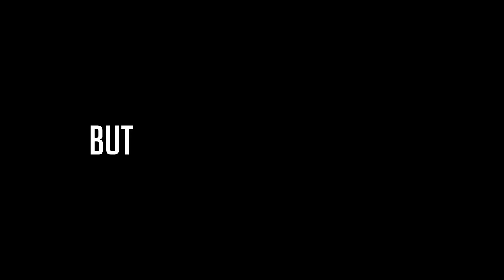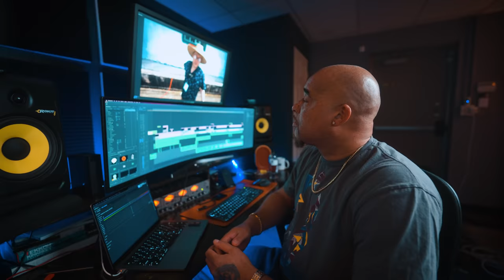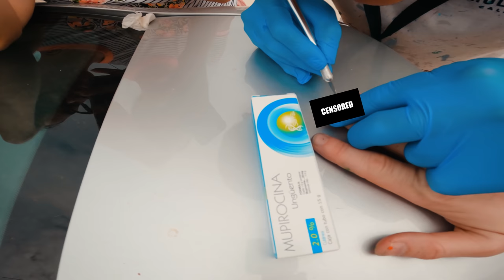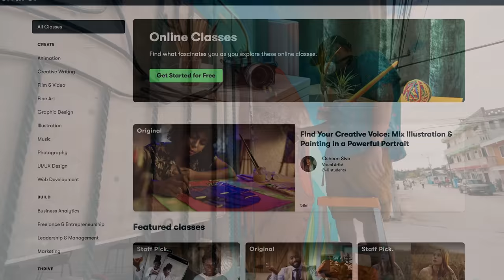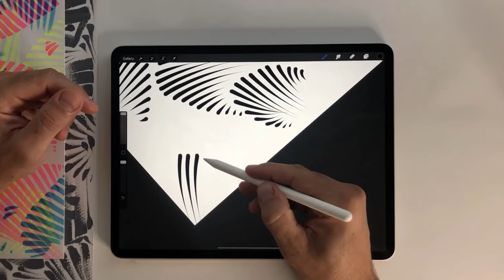Painting an 60ft. MURAL on the Streets of Mexico!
I paint a mural in Akumal Mexico.

Cameras
My Main Camera Sony A7C
My 2nd Camera Sony A6600
My 3rd Camera Sony A6500

Technical
Editing/ Color Correction console
X-Rite ColorChecker Passport Video

Audio
2nd Shotgun Mic Sennheiser MKE 600

Displays
Samsung 49-Inch CRG9 Curved Monitor
Dell P2715Q 27-Inch Monitor
BenQ 27 Inch IPS Monitor
ANDYCINE A6 5.7 Inch HDMI Field Monitor